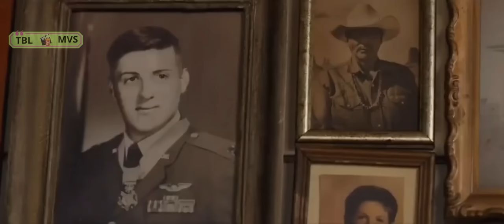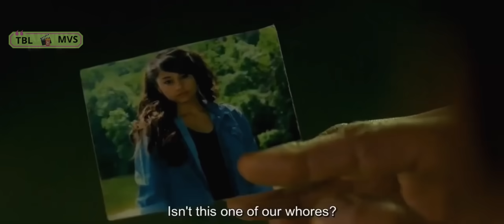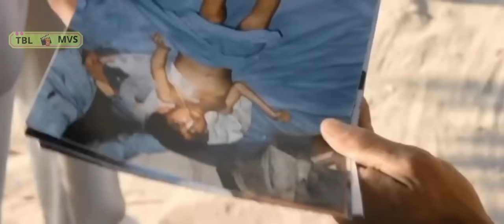{Rambo 6 New Blood Full Movie} New 2024 Movies Rambo Movie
{Rambo 6 New Blood Full Movie} New 2024 Movies_Rambo Movie_Hollywood Cinema Movies HD

Hollywood cinema
rambo 6 new blood
rambo movie
rambo 6
rambo 6 trailer
rambo 6 official trailer
rambo 6 sylvester stallone
rambo 6 full movie
rambo 6 teaser
sylvester stallone rambo 6
rambo 6 trailer official
rambo 6 movie
rambo 6 movie trailer
rambo 6 trailer 2024
rambo 6 new blood trailer
rambo 6 new blood official trailer
rambo new blood
rambo 6 jon bernthal
rambo 6 teaser trailer 2024
rambo 6 first trailer
rambo 6 teaser trailer
rambo
rambo movies
rambo movies clips
sylvester stallone rambo movies
stallone movies
action movies
john rambo
rambo first blood

rambo full movie

rambo sylvester stallone
rambo last blood movie
rambo scenes
rambo first blood part movie
all out action
rambo films
rambo 1 full movie
rambo 2 full movie
rambo 3 full movie
rambo 4 full movie
rambo 5 full movie
rambo full movie english
rambo first blood full movie
rambo 2
sylvester stallone rambo
rambo 3 movie
rambo part 2
WahNum
WahNum Movies